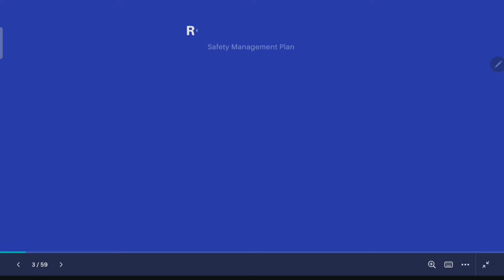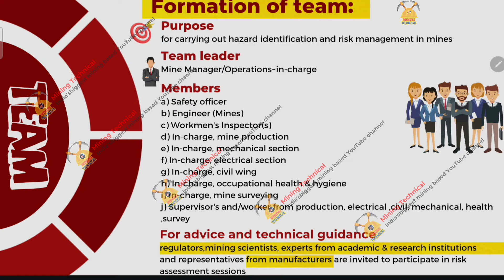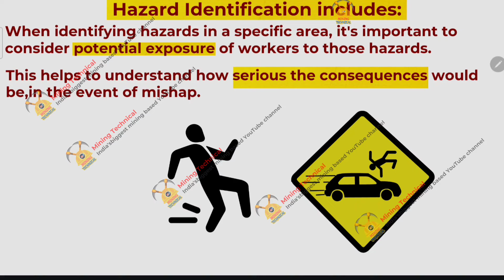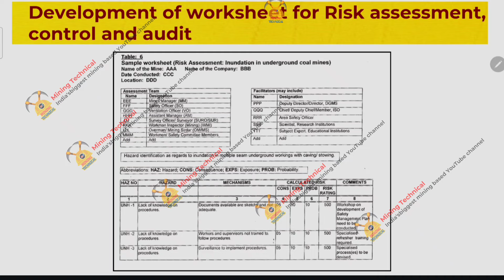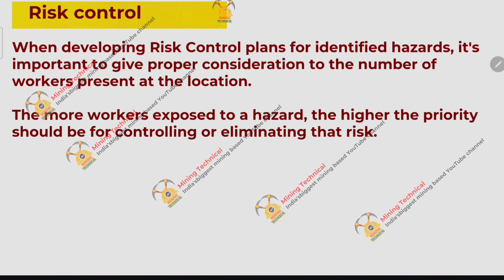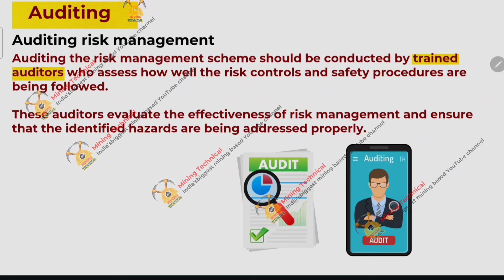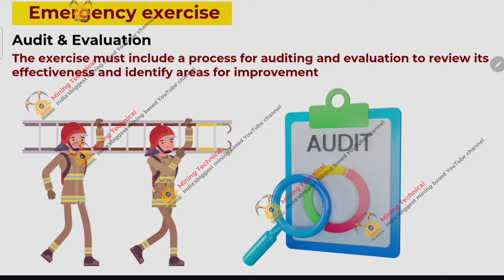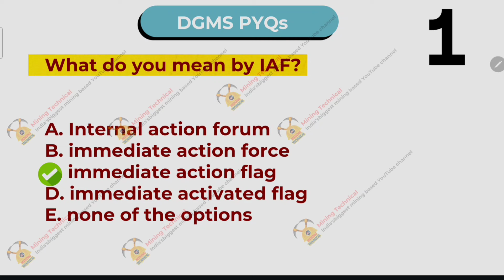Safety Management Plan for DGMS First & Second Class Exam 2024 | Risk Management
Welcome to our comprehensive video on Risk Management in Mines Safety Management Plan, specially designed for aspirants of the DGMS First Class and Second Class Exam 2024. This video will provide you with an in-depth understanding of the integrated approach needed to develop an effective Safety Management Plan (SMP) for mines, as required by the Directorate General of Mines Safety (DGMS).

We also cover the latest DGMS circulars, providing updated insights into risk management practices and guidelines for implementing safety measures in mining operations. Key concepts covered in this video include:

- Overview of Risk Management in Mines
- Components of a Safety Management Plan (SMP)
- Hazard identification and risk assessment (HIRA)
- Compliance with DGMS regulations
- Implementing control measures for mine safety
- Monitoring and review of safety management plans
- Role of leadership in promoting mine safety

This integrated approach will help you not only in your exam preparation but also in ensuring the highest safety standards in mine operations. Whether you're appearing for the First Class or Second Class Manager's exam, this video will serve as a vital resource.

हमारे App MINING TECHNICAL पर "THE ULTIMATE OM MS COURSE" कोर्स उपलब्ध करा दी गई है |
Description: "Introducing the Ultimate OM MS Course, designed from EMT, CMR 2017, and latest circulars. The ultimate guide for OM MS, Mining Inspector, and DGMS certificate exams."